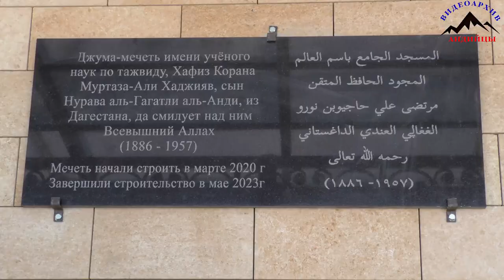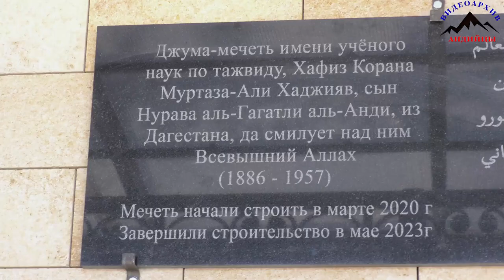АНДИЙЦЫ. ОТКРЫТИЕ МЕЧЕТИ ИМ. МУРТАЗА-ХАДЖИ В АЛИБЕГ - ОТАРЕ